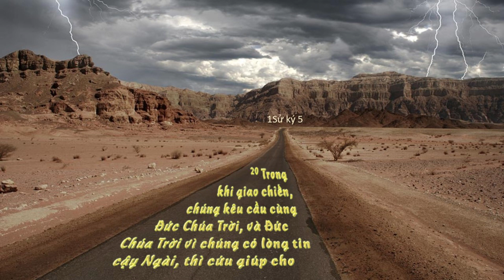1Sử ký 5 Các Chi Phái Ru-bên, Gát và Ma-na-se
Ru-bên vì tội lỗi đã đánh mất quyền trưởng nam. quyền đó chuyển cho các con trai của Giô-sép. Tuy nhiên câu 2 nói "Giu-đa trổi hơn anh em mình, và bởi người mà ra vua chúa; song quyền trưởng tử thì về Giô-sép"
Tội phạm vào điều răn thứ bảy, đặc biệt để lại vết nhơ không thể tẩy xóa trên tên tuổi và gia đình của con người, một sự sỉ nhục mà thời gian sẽ không thể xóa sạch.
Người Ha-ga-rít, đó là những người Ishmaelites bây giờ được gọi bằng tên đó, để nhắc nhở họ rằng họ là con trai của người phụ nữ nô lệ (Ha-ga).
Những chi phái bên kia sống Giô-đanh đã mở mang bờ cõi, trong trận chiến câu 20 cho biết họ đối xử kêu cầu với Đức Chúa Trời, Ngài đã trả lời cầu nguyện, vì Đức Chúa Trời chưa bao giờ làm thất vọng bất kỳ ai tin cậy nơi Ngài.
Nhưng những chi phái bên kia sông Giô-đanh này nhanh chóng hòa nhập với láng giềng về thần tượng. Những chi phái này được nhận phần sản nghiệp trước tiên, và họ cũng đã bị lưu đày đầu tiên.